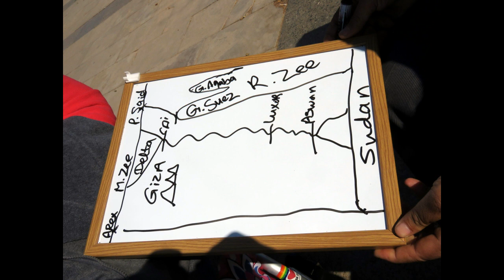LUXOR Caroll en Ronald 100219